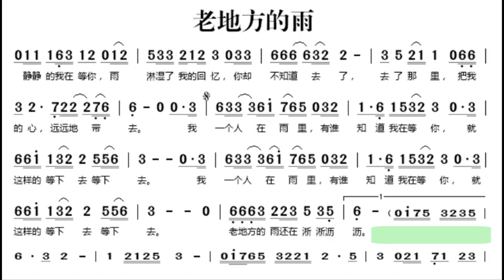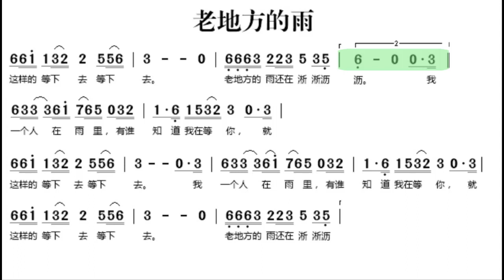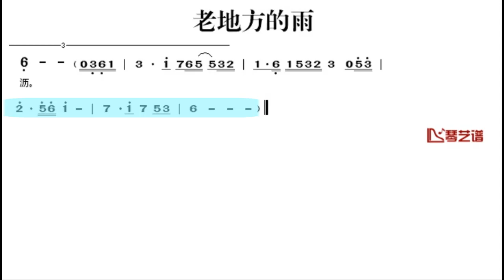老地方的雨 C调伴奏 (加小节指示，供参考）- instrumental in C with measure marks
谢谢光临！